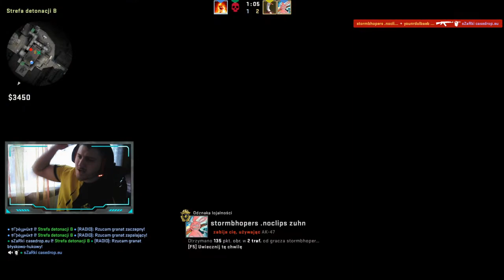cs-go jak jak kocur rozdam skiny cz.2